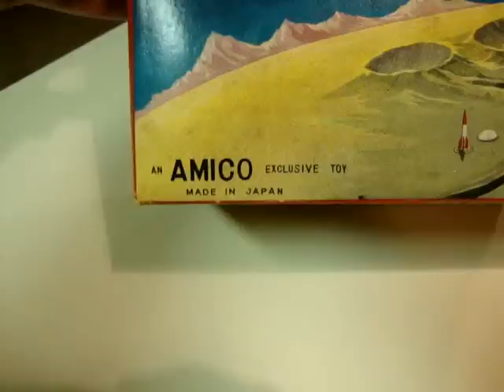Vintage Japan Space Patrol X-16 Saucer Toy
1960s Flying Saucer X-16 Battery Operated Tin Litho Space Toy. 8" diameter 5" tall. All excellent graphics. Lights flash, moves in circles. Has the unique 'Non Fall' action.. will not fall off edge of tables! Box is excellent with all inserts. Has styrofoam little balls.. placed on the top, the air from inside the saucer..makes the balls float above like satellites. 100% working condition. All excellent! Looks great.